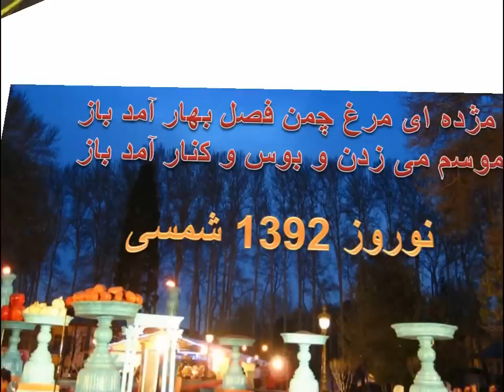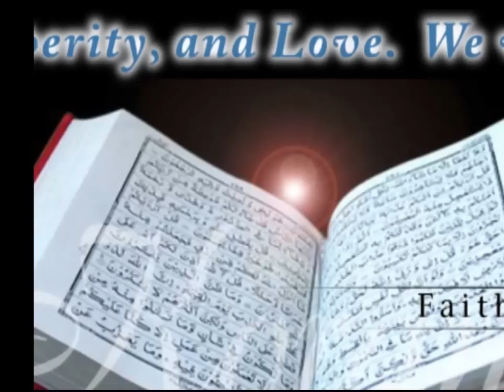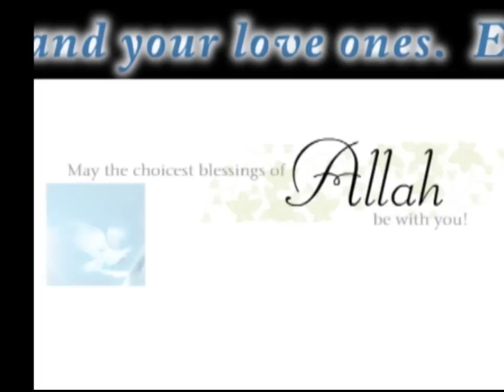نوروز 1392 شمسی